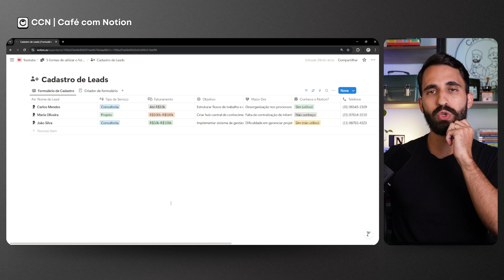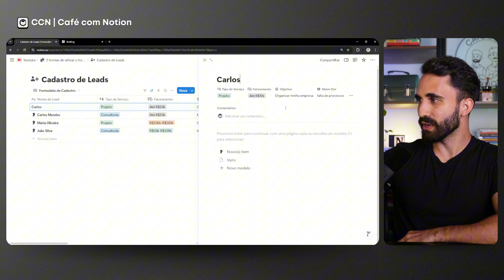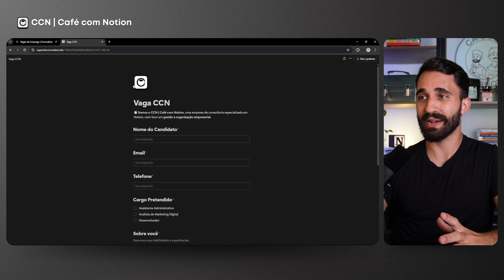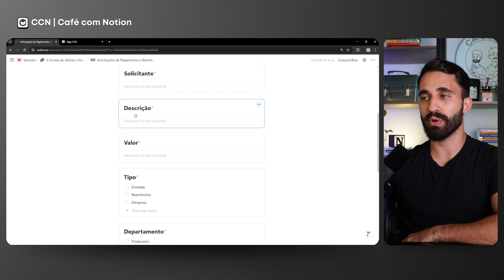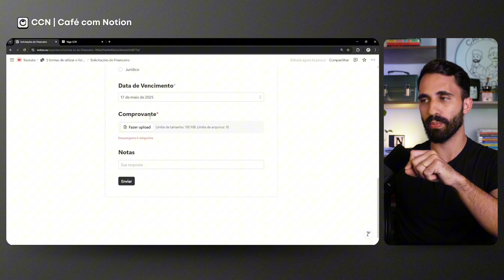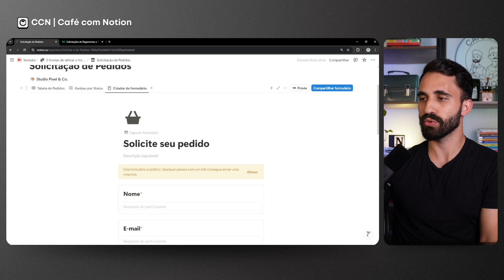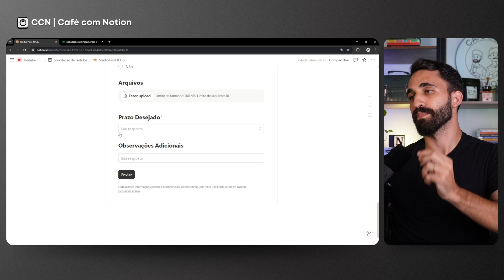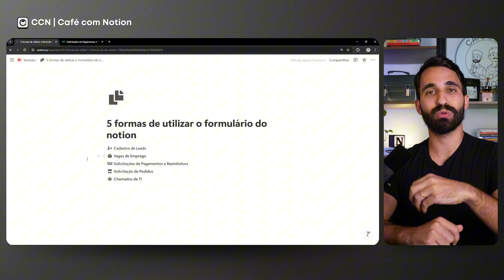Formulários Notion - 5 formas de utilizar em sua Empresa!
👋 Novo no Notion? Crie sua conta gratuita

📩 5 Formas de Utilizar Formulários no Notion para Organizar sua Empresa

Os formulários do Notion são uma ferramenta poderosa para padronizar processos e centralizar informações em uma única plataforma. Neste vídeo, você vai conhecer 5 aplicações práticas que podem transformar a rotina da sua empresa.

🔍 Você vai aprender como usar formulários do Notion para:

✔️ Cadastro de Leads – Automatize a entrada de contatos e oportunidades de negócio.
✔️ Vagas de Emprego – Receba candidaturas organizadas diretamente em uma base de talentos.
✔️ Solicitações de Pagamentos e Reembolsos – Crie fluxos claros para controle financeiro interno.
✔️ Solicitação de Pedidos – Facilite o processo de requisições de materiais e suprimentos.
✔️ Chamados de TI – Estruture o recebimento e acompanhamento de demandas técnicas.

🚀 Organize seus fluxos, economize tempo e centralize informações com inteligência usando os formulários do Notion.